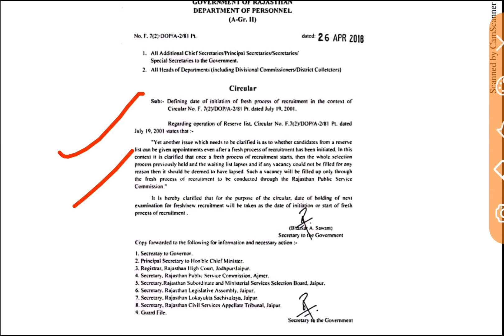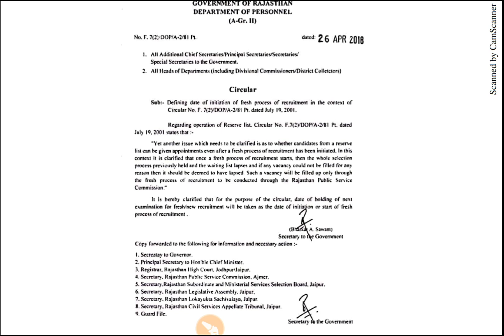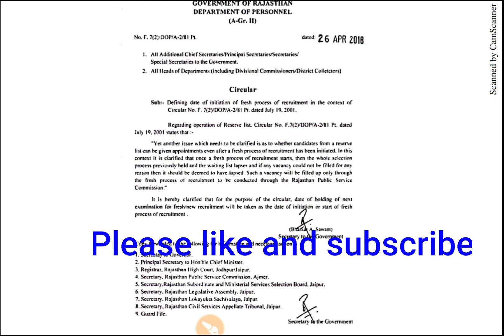RPSC 2nd grade भर्ती पर रोक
RPSC 2nd grade lattest news